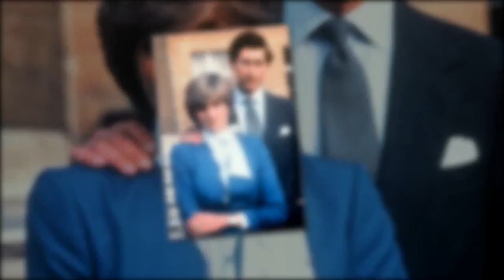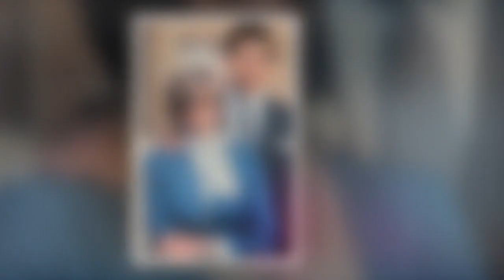Kate Middleton, ses rares et touchantes confidences sur Diana : “Elle nous manque tous les jours”